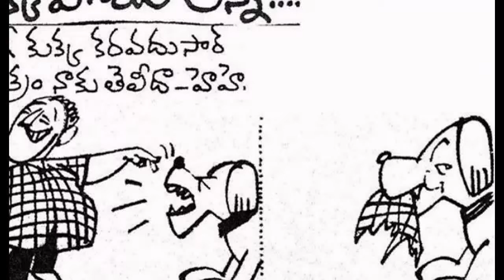TELUGU TAMASHA COMEDY JOKES FUN LAUGHING